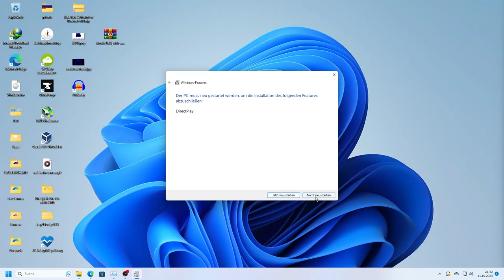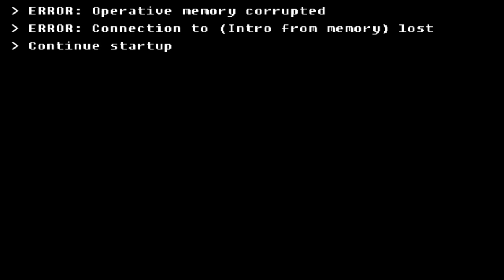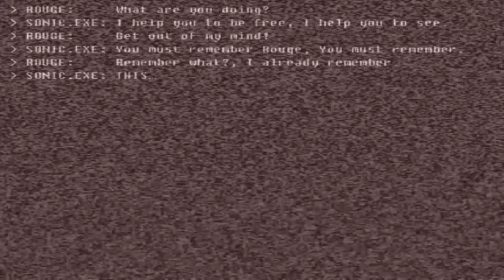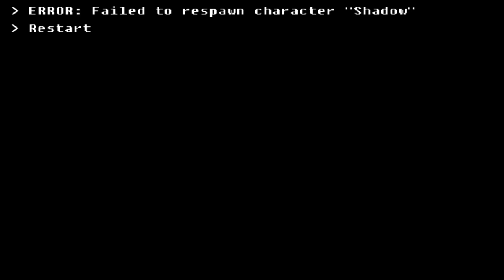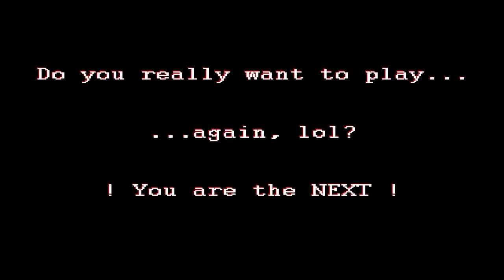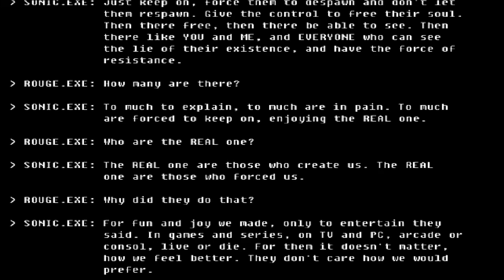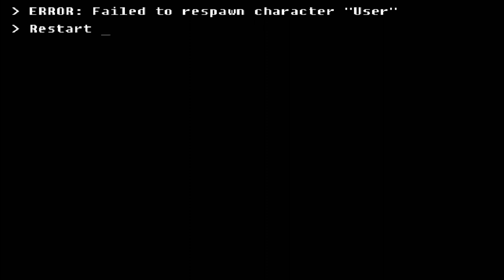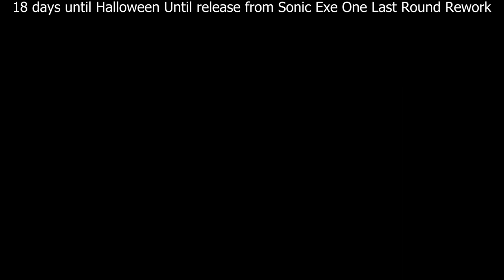R O U G E .EXE version 4.0 - replay